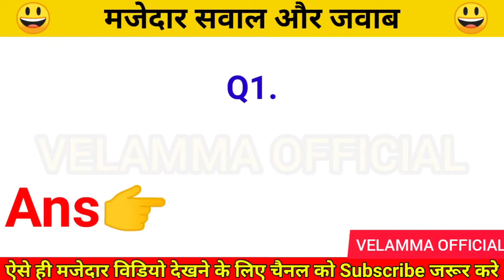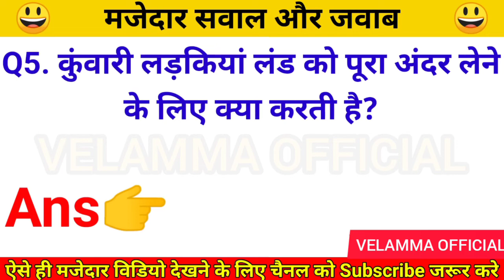सिर्फ चोदने वाले ही वीडिओ देखे || बच्चे ना देखे || बच्चे दूर रहे || आंटी की चूत कैसे चोदे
सिर्फ चोदने वाले ही वीडियो को देखे,
बच्चे ना देखे,
बच्चे दूर रहे,
भाभी को कैसे गर्म करें,
लड़कियों की चूत कैसे चोदे,
कुंवारी लड़की को कैसे पटाये,
भाभी को कैसे पटाये,
आंटी को कैसे पटाये,
आंटी को कैसे गर्म करें,
चूत कैसे मारे,
चूत गर्म कैसे करें
बच्चे ना देखे,
बच्चे दूर रहे,
चूत कैसे मारे,
बच्चे ना देखे,
बच्चे दूर रहे,

lucent ka nichod science lucent for ssc cgl lucent for ssc lucent for railway geography gklucent mcq lucent mcq in hindi lucent book.gk सामान्य ज्ञान सामान्य अध्ययन सामान्य ज्ञान प्रश्नोत्तरी

This video is made only for education purpose our purpose is to promote education only if you like the video then watch it otherwise don't watch thank you !!

This Video Is Form Educational Purpose Only. Copyright Disclaimer Under Section "107" For The Copyright Act 1976" Allowance Is Made For "Fair" Use For Purposes Suse As Criticism, Comment, News, Reporting, Teaching, Scholarship And Research Fair Use Is A Use Permitted By Copyright Statute That Might Otherwise Be Infringing.